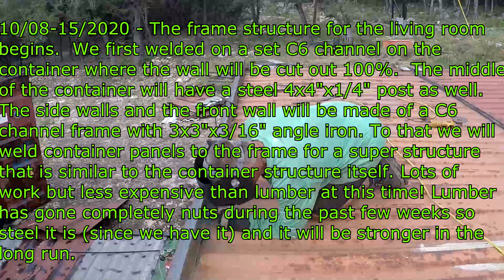Container build- start of living room floor structure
This video shows the beginnings of the frame structure for the living room.
We were initially going to stick build this but the price of lumber is ridiculous over these past few weeks so we flipped the plans to created a semi-container wall structure instead.  We have a lot of cut panels from the walls of the containers and they will now be used on all 3 walls of the  living room.
The only lumber we will require initially will be for the roof joists and panels.  We saved several thousand dollars using the steel panels but it's a LOT more work.

Top of the kitchen container, and corners were use C6 channel while the top frames are 3x3" angle iron to which the wall panels will be welded to.  Crazy strong and feels good to reused the panels...we should have more left over for other projects coming later.